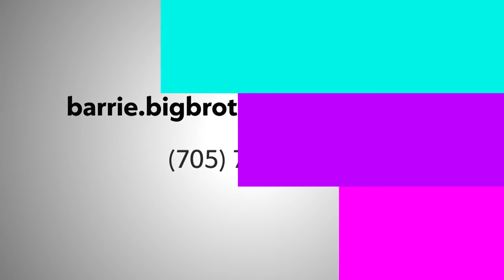Mental Health Week 2021 | Rogers tv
Mental Health Week 2021-Big Brothers Big Sisters of Barrie & Distirct, Marianne Arbour